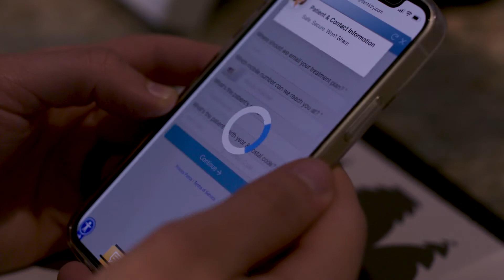What's behind YOUR mask?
As we start to remove the masks on a more permanent basis, it's time to start thinking about making sure your smile is something you can't wait to show off again and again!

Here at Triangle Family Dentistry, we're experts at smile transformations. We do a LOT of veneers, Invisalign, cosmetic bonding, gum contouring, and other cosmetic dentistry services designed to help you have a beautiful, healthy smile you can't wait to show off.

Plus, thanks to our Virtual Consultation technology, you can start the process from the convenience and comfort of your own home.

Just upload a few selfie-pics of your smile and we'll be able to tell you what specific procedures might work best to help you get the smile of your dreams.

or by calling one of our 6 Triangle Family Dentistry locations.